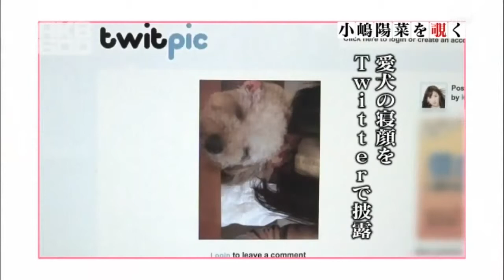AKB600sec 小嶋陽菜 AKB SKE HKT NMB